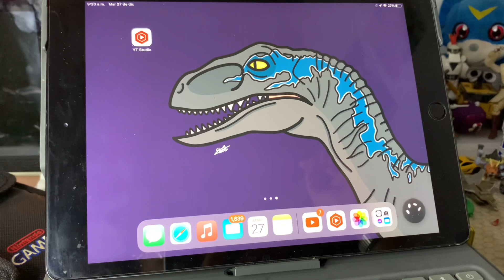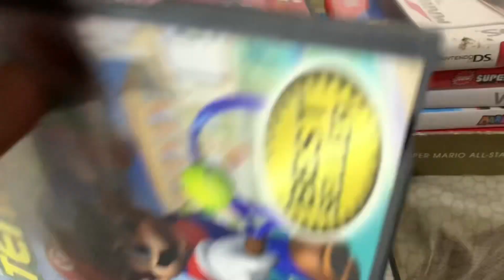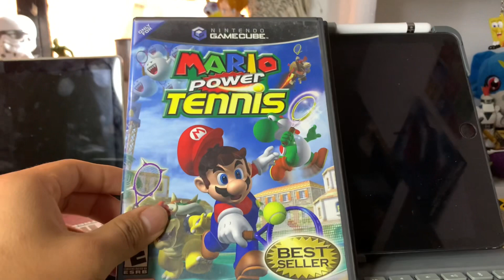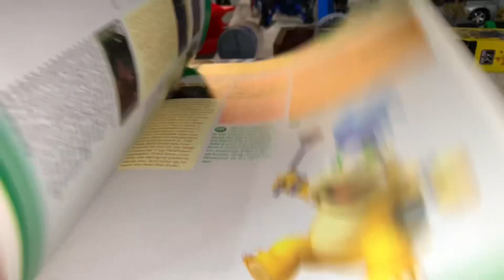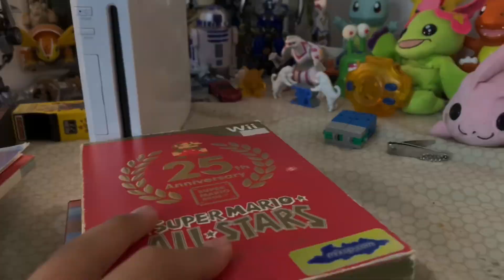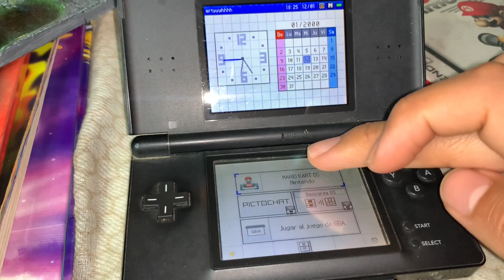Me prestaron una COLECCIÓN DE VIDEOJUEGOS de NINTENDO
Mi código Kwai para que ganes dinerito ¡Descarga Kwai para recibir dinero!